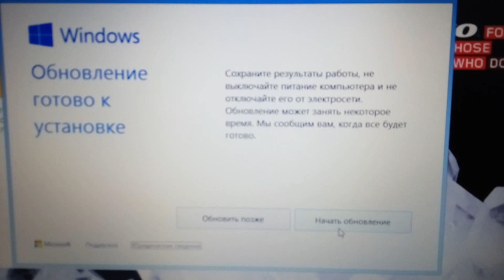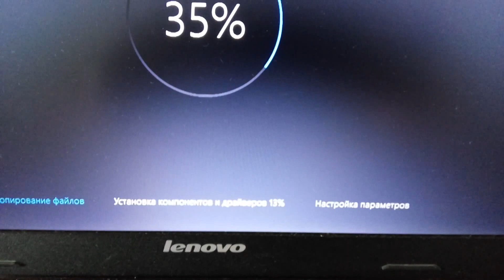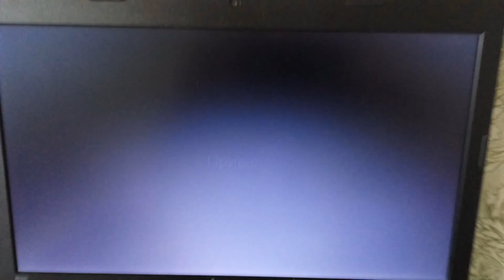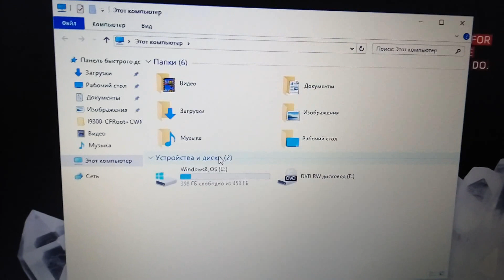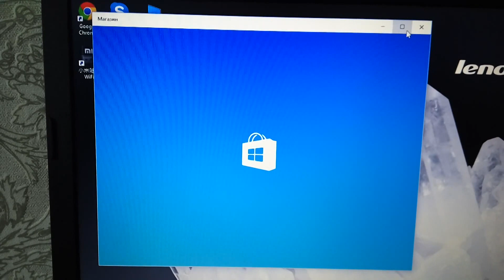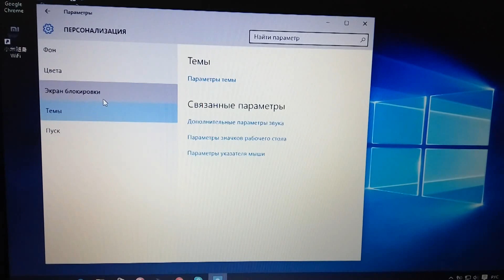ОБНОВЛЕНИЕ ДО Windows 10. ПРИВЕТ НОВАЯ ВИНДА!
Решил обновиться на халявную десятку.
обновление на windows 10, как обновиться до windows 10, windows 10 update, windows 10 download, windows 10 скачать,  windows 10 отзывы, windows 10 обзор, windows 10 системные требования